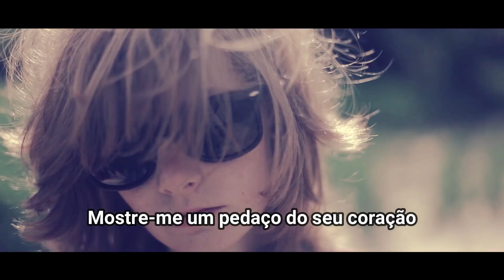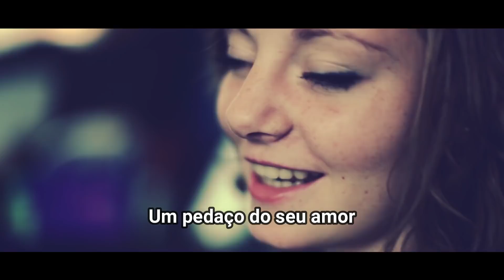Meduza Ft Goodboys - Piece Of Your Heart (Tradução)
Watch the official video for "Piece Of Your Heart" by Meduza feat. Goodboys

Meduza tradução
Meduza legendada
Meduza Ft Goodboys - Piece Of Your Heart
Meduza Ft Goodboys - Piece Of Your Heart - Legendada
Meduza Ft Goodboys - Piece Of Your Heart - traduzida
Meduza Ft Goodboys - Piece Of Your Heart - letra
Meduza Ft Goodboys - Piece Of Your Heart - lyrics
Piece Of Your Heart
Piece Of Your Heart  - Tradução
Piece Of Your Heart  - Legendado
Piece Of Your Heart  - traduzida em Português
Piece Of Your Heart  - letra
Piece Of Your Heart  - lyrics